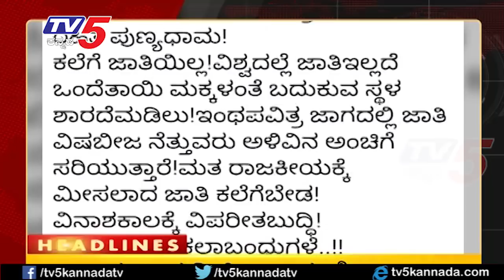ಹೊರಗೆ ದೋಸ್ತಿ.. ಒಳಗೊಳಗೆ ತೆನೆ ಜಂಗೀ ಕುಸ್ತಿ | ಮೈತ್ರಿ ಮೋಸ | Top Story | TV5 Kannada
ವಿಧಾನಸಭೆ ಚುನಾವಣೆಗೂ ಮುನ್ನ ಆಗಿತ್ತಾ ಜೆಡಿಎಸ್‌-ಬಿಜೆಪಿ ನಡುವೆ ಒಳಮೈತ್ರಿ ಮಾತುಕತೆ? ಸಿಎಂ ಪಟ್ಟ ಸಿಗೋದು ಪಕ್ಕಾ ಆಗ್ತಿದ್ದಂಗೆ ಉಲ್ಟಾ ಹೊಡೆದ್ರಾ ತೆನೆ ನಾಯಕರು? ಹಾಗಾದ್ರೆ ಸಿದ್ದು ಮಾಡಿದ್ದ ಆರೋಪದಲ್ಲಿ ಹುರುಳಿದೆಯಾ? ಅಧಿಕಾರಕ್ಕಾಗಿ ಜೆಡಿಎಸ್‌ ಏನು ಬೇಕಾದ್ರೂ ಮಾಡೋದಿಕ್ಕಾ ರೆಡಿನಾ..? ಈ ಬಗ್ಗೆ ಸಂಪೂರ್ಣ ಮಾಹಿತಿ ಇಂದಿನ ಟಿವಿ5 ಕನ್ನಡ ಟಾಪ್ ಸ್ಟೋರಿಯಲ್ಲಿದೆ..